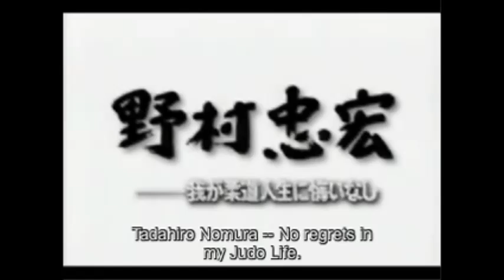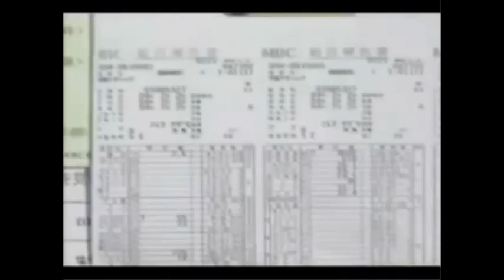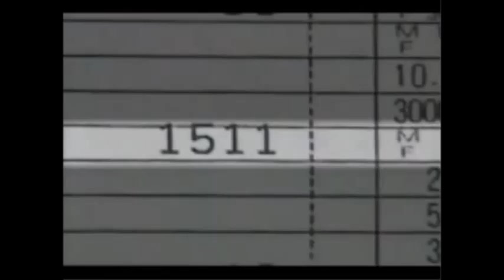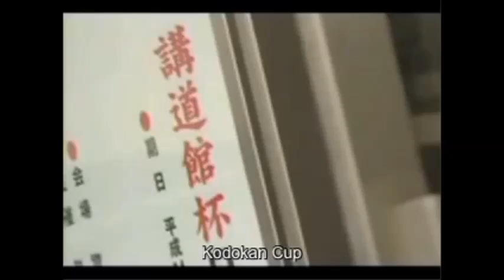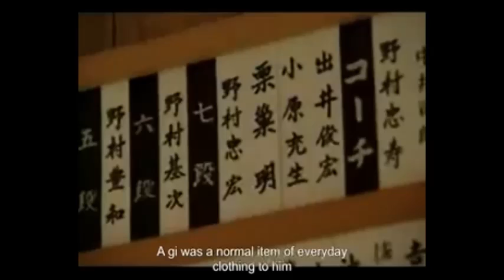Tadahiro Nomura Documentary 1/2 english subtitles